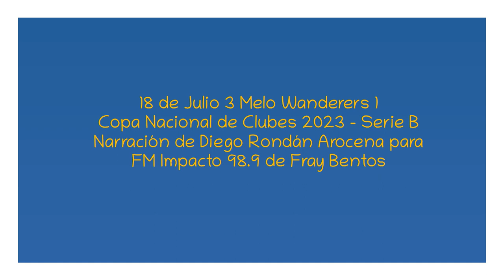18 de Julio 3 Melo Wanderers 1 - Copa Nacional de Clubes 2023 (por Diego Rondán Arocena)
Los goles del partido, por Diego Rondán Arocena para FM Impacto de Fray Bentos.